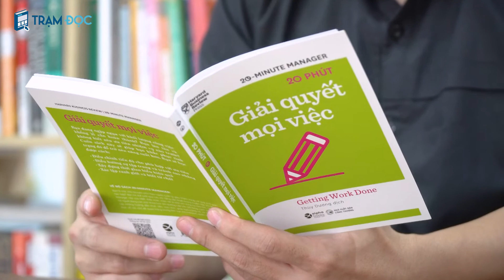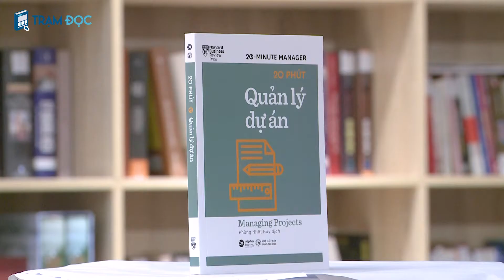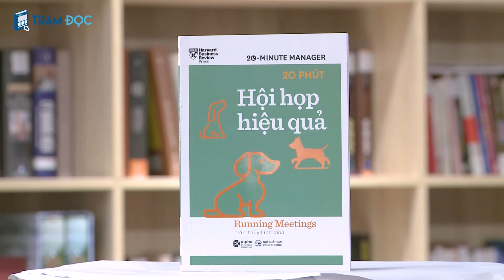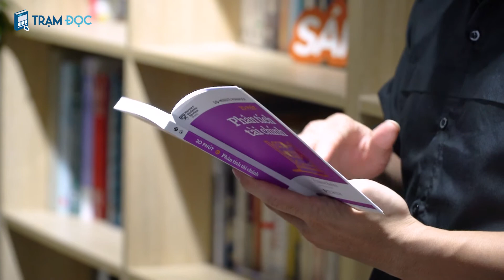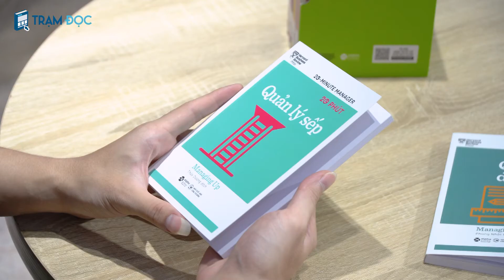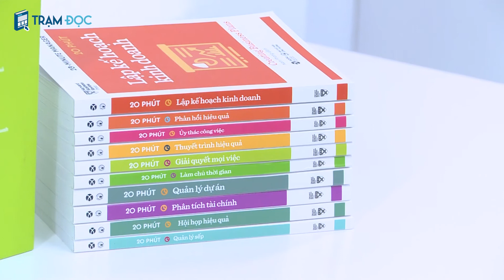HBR 20 MINUTE MANAGER | 20 phút mỗi ngày để bạn đạt đỉnh cao trong sự nghiệp - Góc nhìn từ Harvard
Tại sao quỹ thời gian của ta và họ giống nhau, nhưng họ lại có thể khiến mọi việc hoàn thành đâu ra đó, còn bạn thì cứ luôn trì hoãn, mất tập trung và ngập đầu trong deadlines? Hãy để Good New Books giới thiệu tới bạn đọc bộ cẩm nang sống chỉ mất của bạn 20 phút mỗi ngày để thay đổi cách quản lý và sắp xếp công việc, 20 phút để trở thành phiên bản tốt hơn của chính mình qua bộ sách 20 MINUTE MANAGER - Bộ cẩm nang chinh phục mọi kỹ năng làm việc này nhé!

Bộ sách mới nhất từ NXB Harvard Business Review trực thuộc Trường Kinh doanh Harvard phát hành tại Việt Nam gồm 10 cuốn nhỏ nhắn, như những cẩm nang bỏ túi mà không chỉ các nhà quản lý chuyên nghiệp hay nghiệp dư đều nên sở hữu, mà nó còn là hành trang thiết yếu cho những Gen Z năng động, muốn nắm bắt các kỹ năng làm việc để có sự chuẩn bị tốt nhất khi bước chân vào môi trường làm việc chuyên nghiệp. Phía sau bộ sách này, bạn sẽ tự trang bị cho bản thân đầy đủ các kỹ năng cần thiết như: Lập kế hoạch kinh doanh, Phân tích tài chính, Giải quyết mọi việc, Phản hồi hiệu quả, Làm chủ thời gian, Thuyết trình hiệu quả, Quản lý dự án, Quản lý sếp, Hội họp hiệu quả và Ủy thác công việc.

Bộ sách không thể bỏ qua dành cho công dân thế hệ mới
Trạm Đọc trân trọng giới thiệu tới bạn đọc!!!

Bạn đọc quan tâm cuốn sách có thể đặt mua tại
Tác giả bài viết: Minh Hằng
Giọng đọc: Thu Thảo
Editor: Sang Sói